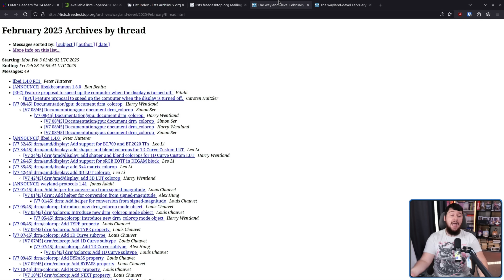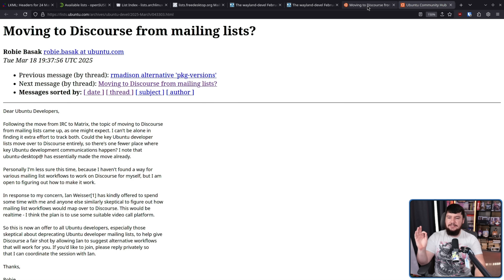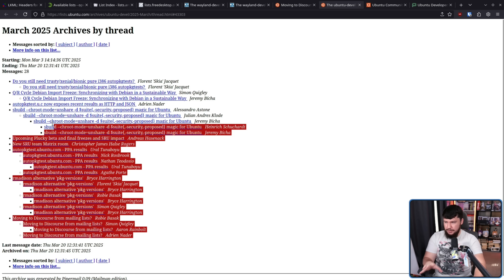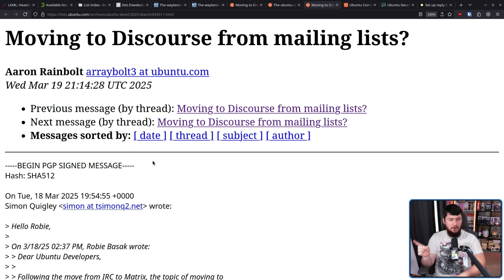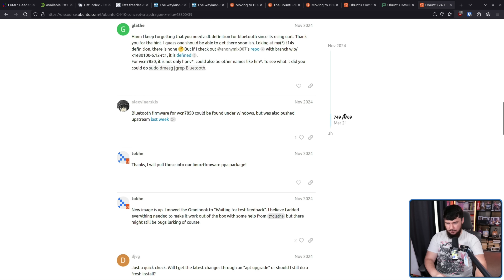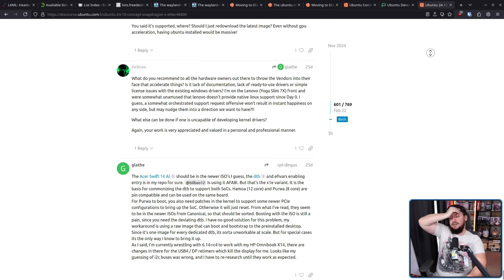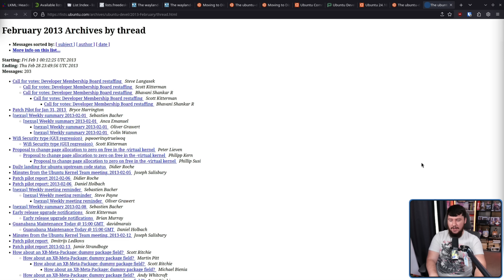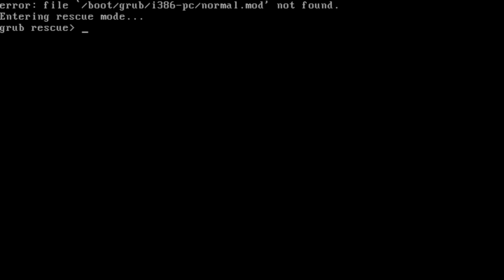Is It Time To Abandon The FOSS Mailing List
The humble mailing list has powered the world of FOSS for so long but a lot of projects have been moving away from them so is it time to abandon the humble mailing list

Credits
🎨 Channel Art:
Profile Picture: